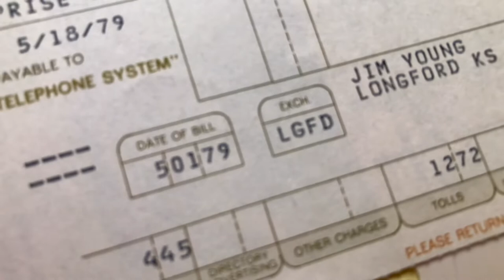Making 1950s Strawberry Bavarian Cream!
From my Great~grandma Joan’s Betty Crocker Picture Cook Book page 228

STRAWBERRY BAVARIAN
CREAM (🗝 Recipe)
“Perfect,” says Mrs. J. Hollingsworth Senseni, Webster
Groves, Missouri. “Made-in-advance chilled desserts are my
specialty during the heat of summer.”

Thaw and drain juice from 10-oz. Pkg. frozen
strawberries. Prepare according to pkg. direc-
tions…
         1 pkg. strawberry-flavored gelatin
                (Use 1 cup boiling water and strawberry
                  juice with cold water to make 1 cup.)
Chill until almost firm.
Whip until stiff…
        1 cup whipping cream
Beat gelatin until foamy. Fold together
whipped cream, whipped gelatin, and
drained strawberries (1/2 cup). Spoon into
1-qt. Mold or 6 to 8 individual molds.
Chill until firm. Unmold. Garnish with
fresh unhulled strawberries or other fruits.
Top with whipping cream or a soft custard
(P. 230), if desired.
AMOUNT 6 to 8 servings.

RASPBERRY BAVARIAN CREAM
Follow 🗝 recipe above— expect use rasp-
berry-flavored gelatin and frozen rasp-
berries.

PINEAPPLE BAVARIAN CREAM
Follow 🗝 recipe above— except use lemon-
flavored gelatin and a no. 1 flat can of
crushed pineapple instead of frozen fruit.